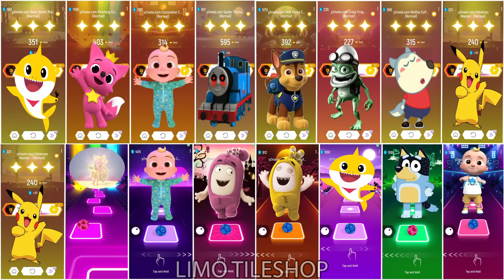Oddbods Bubbles All Video Megamix 🆚 Baby Shark Friends 🆚 Cocomelon 🆚 Bluey Bingo 🎶 Who Will Win?